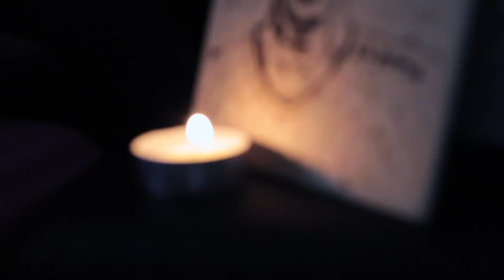SE GLI UOMINI AVESSERO IL CICLO - Leonardo Decarli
4O.OOO like?